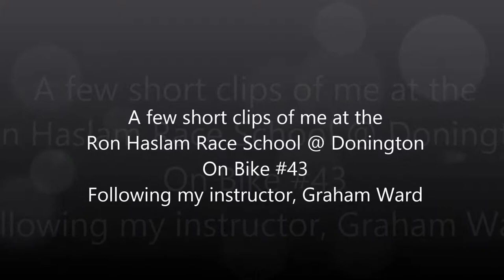Andrew Warriner at Ron Haslam Race School Donington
A few short clips of me at the Melbourne Loop.